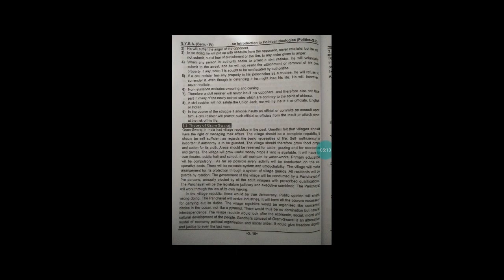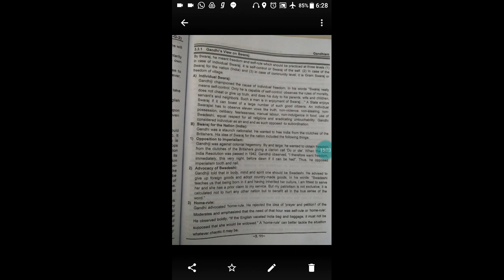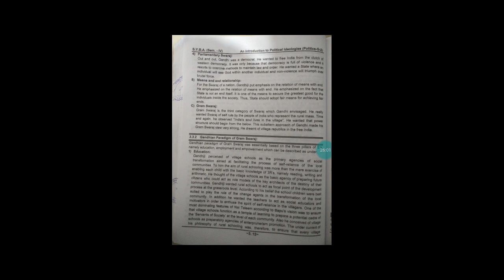B. A sem 4pol.sci cht 3 lec 37(G-2)